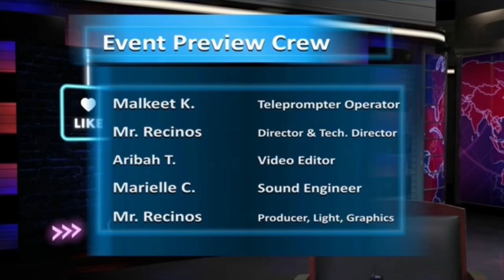Scholars Spotlight (1) S23E5 | A Scholars’ Academy Newscasting